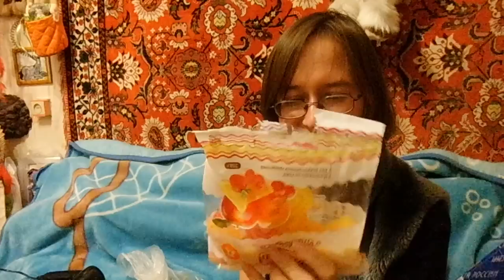асмр от Лёли - 4 поменяшка с Настей Зарецкой